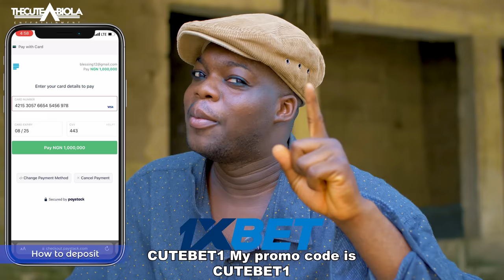TWO BLIND THIVES - Lawyer Kunle | Broda Shaggi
The World Cup will start very soon! Bet on your favorite team and win big money. November is full of interesting football matches!
and get your bonus 55,000 ngn!